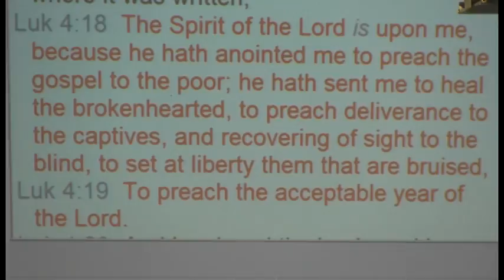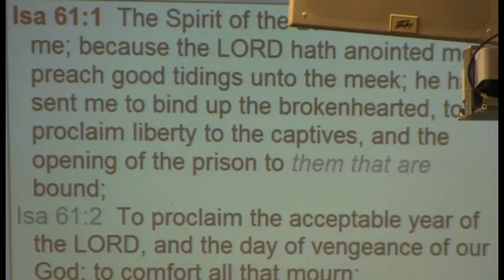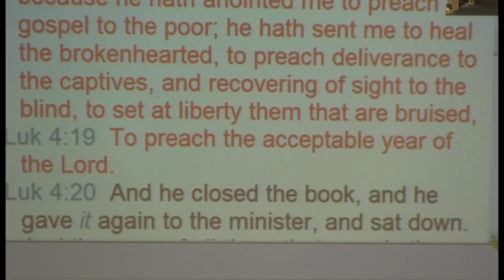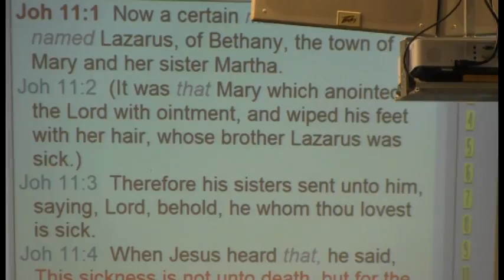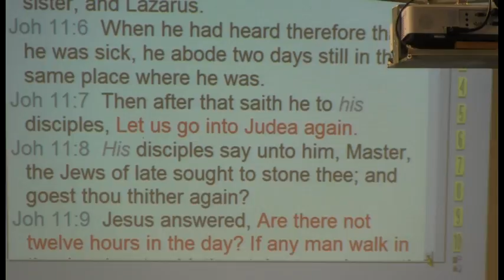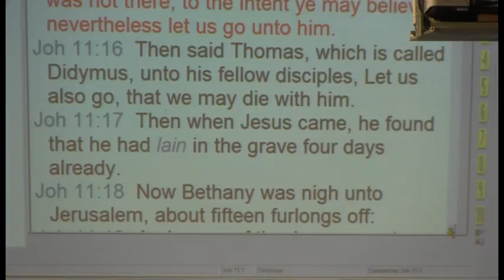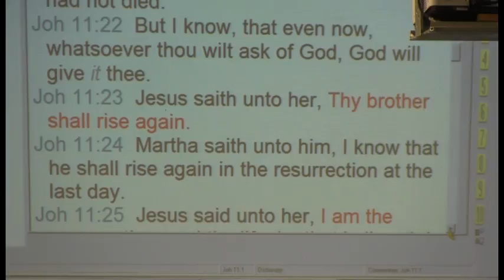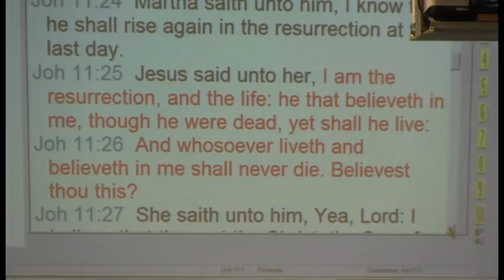Movement vs Monument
Visit us at 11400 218th Street Peculiar, Missouri 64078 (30 miles south of Kansas City on HWY 71). Praise and Worship Time Sunday 9:30 AM.